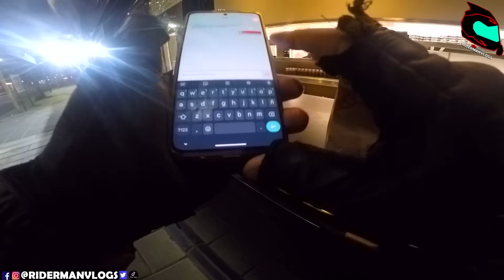El peor CLIENTE del mundo 😡 Troleando a CLIENTE 🤣Aconsejando Delivery 🤔Observaciones Diarias 128